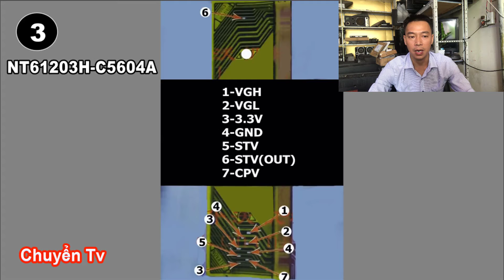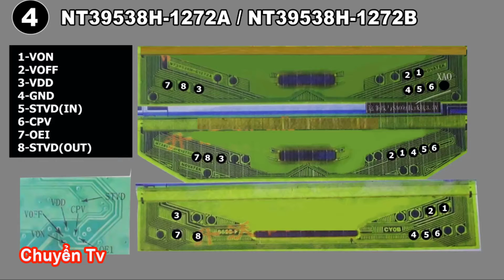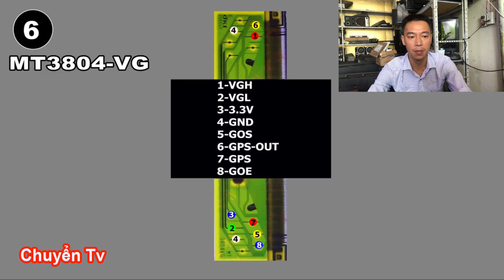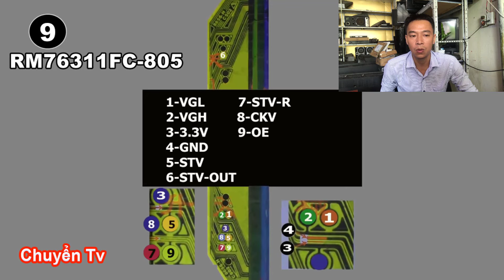Lcd Led Tv Panel's Cof Ic Datasheet - Sửa Màn Hình Tv Bạn Cần Biết Gì